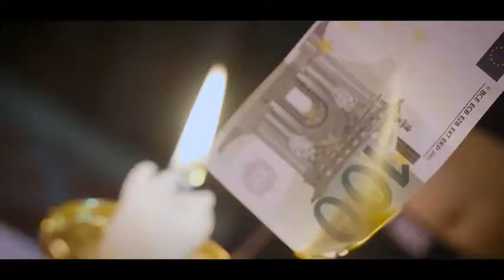Enn La Rush x Panter Pun Gas